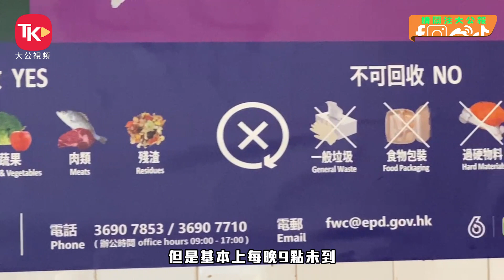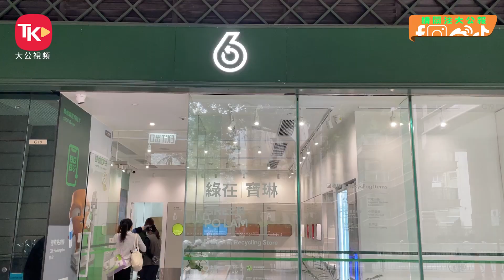【垃圾收費】最新民意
跟進垃圾收費，對於有評論質疑，政府不能決而不行，又質疑早前相關的民調「七成受訪市民對如期實施垃圾收費缺乏信心」，不排除該項問卷調查採取某種傾向性誘導性設問，本報專訪負責的調查的區議員兼新青年論壇召集人鄧咏駿，逐點作出反駁，強調純屬反映民意，希望可以做好「上情下達、下情上報」，並以區內情況為例，三無大廈欠監管、中產私人屋苑爭取增加回收點及日數，長期無法成功，希望政府明白「欲速則不達」，推行垃圾收費，先做好回收設施等。